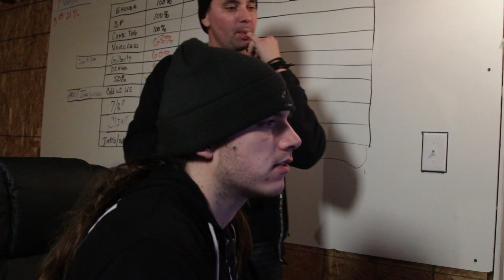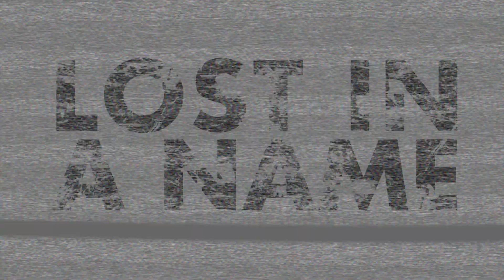Lost In A Name - Making the Album - Episode #1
Part 1 of 11 part web series from Lost In A Name about our journey making our newest full length album. This first video explores how we came to be a two-piece band.